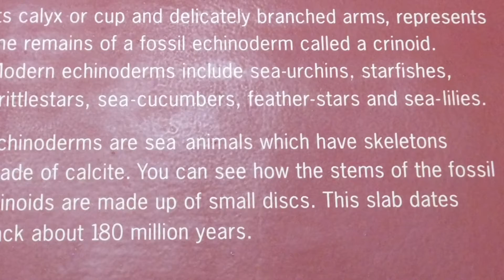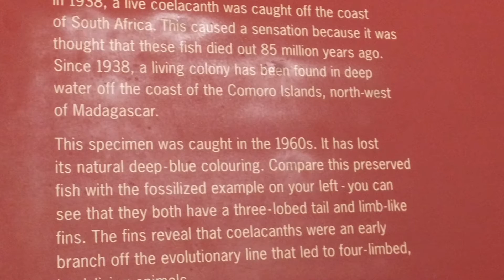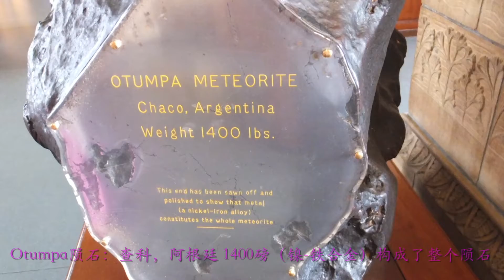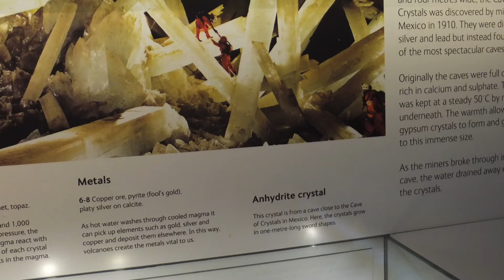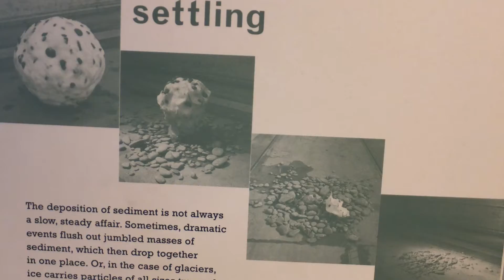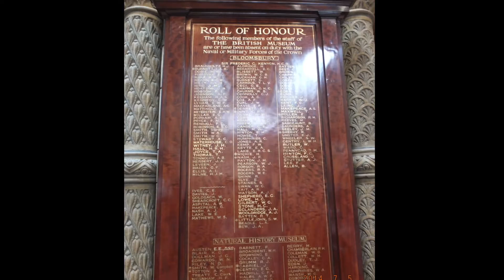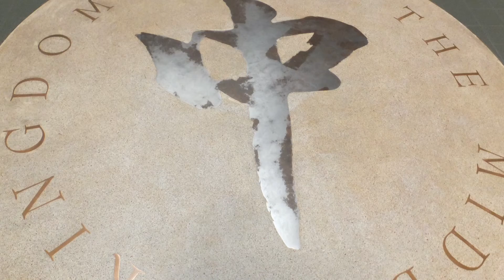London Natural History Museum 倫敦自然史博物館, V&A Museum 美術館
伦敦_ 海德公园 自然史博物馆　 London Natural History Museum 维多利亚和阿尔伯特博物馆  Victoria and Albert Museum